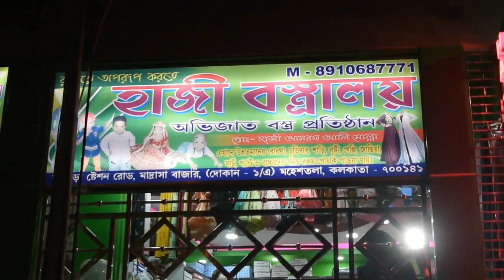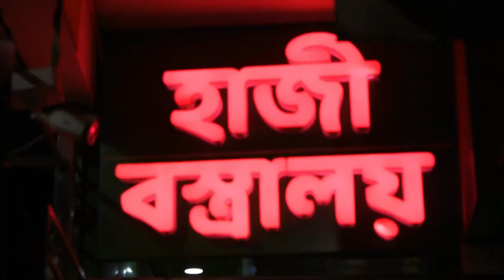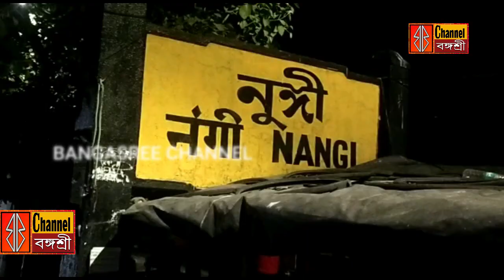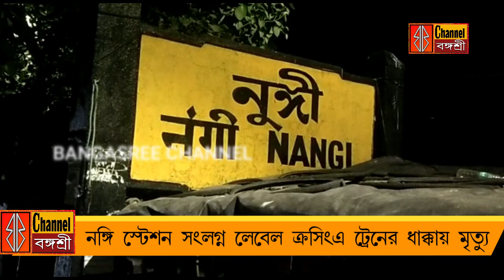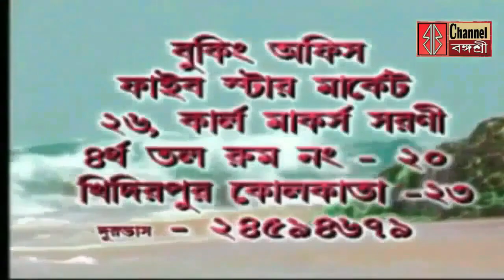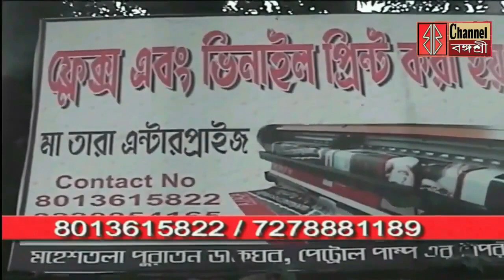বাম কর্মীদের পুলিশি হেনস্থার বিরুদ্ধে থানায় বিক্ষোভ/নঙ্গি স্টেশন সংলগ্ন ট্রেনের ধাক্কায় মৃত্যু /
বাম কর্মীদের পুলিশি হেনস্থার বিরুদ্ধে থানায় থানায় বিক্ষোভ
নঙ্গি স্টেশন সংলগ্ন লেবেল ক্রসিংএ ট্রেনের ধাক্কায় মৃত্যু